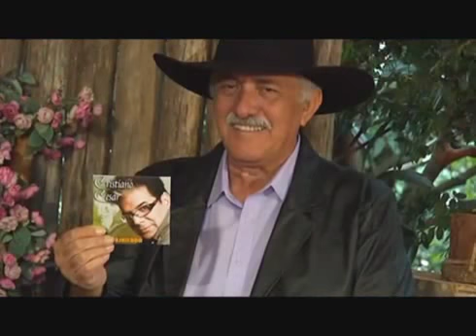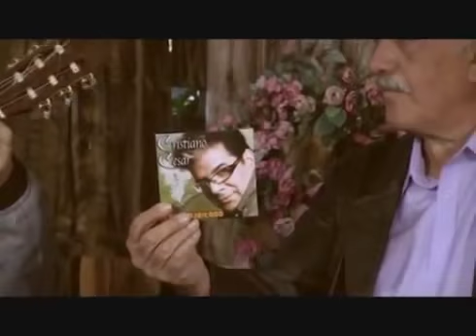Cristiano César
Cristiano César cantado sucessos da carreira Solo e Sucessos de Carlos Cezar e Cristiano